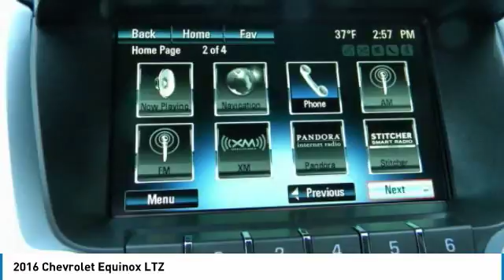2016 Chevrolet Equinox 26141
2016 CHEVROLET EQUINOX Poughkeepsie, NY
Stock# 26141

2023 South Rd.

Land a score on this 2016 Chevrolet Equinox LTZ before it's too late. Spacious but agile, its dependable Automatic transmission and its strong Gas V6 3.6/217 engine have lots of zip for a low price. It's outfitted with the following options: Seats, heated driver and front passenger, UNIVERSAL HOME REMOTE, TRANSMISSION, 6-SPEED AUTOMATIC WITH OVERDRIVE (STD), TECHNOLOGY PACKAGE includes (UHQ) Chevrolet MyLink radio with Navigation and (UZ8) Pioneer premium 8-speaker sound system, SUSPENSION, RIDE AND HANDLING, SUNROOF, POWER, TILT-SLIDING WITH EXPRESS-OPEN AND WIND DEFLECTOR, SEATS, DELUXE FRONT BUCKET (STD), SEAT ADJUSTER, 8-WAY POWER FRONT PASSENGER, SADDLE UP/JET BLACK, PERFORATED LEATHER-APPOINTED SEAT TRIM, and LTZ PREFERRED EQUIPMENT GROUP Includes Standard Equipment. You've done your research, so stop by Hudson Cadillac Buick GMC at 2023 South Rd., Poughkeepsie, NY 12601 today to take a test drive of this great vehicle!